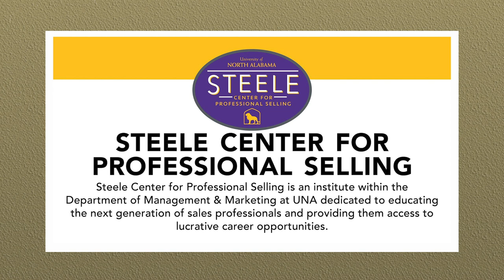Lion Legend - Robert Steele